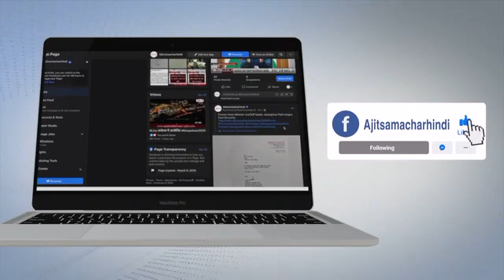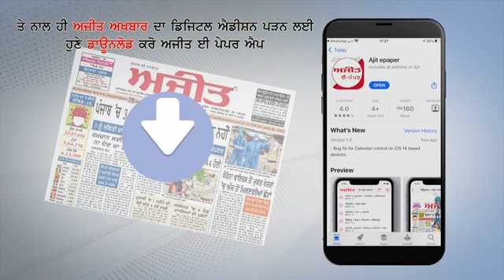TMC Leader की अनुसूचित जाति के लोगों पर Controversial Comment अशोभनीय - वीरेंद्र कश्यप